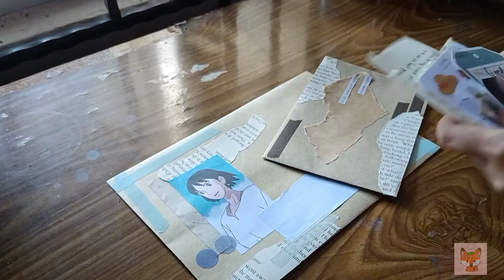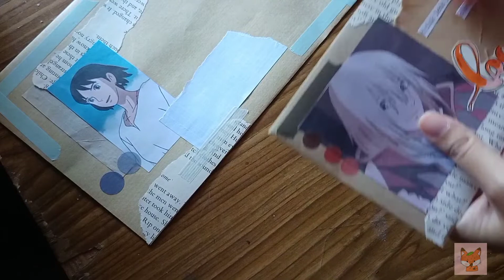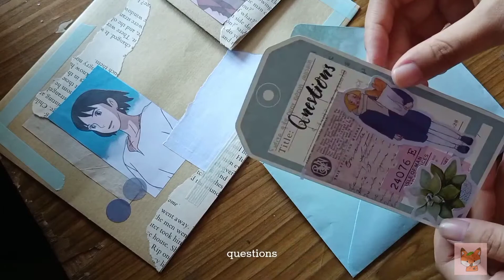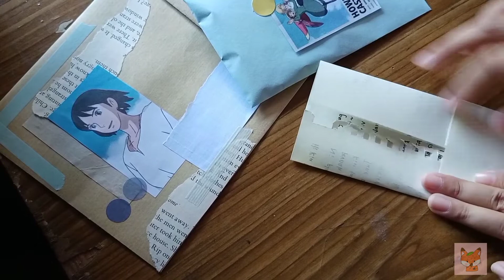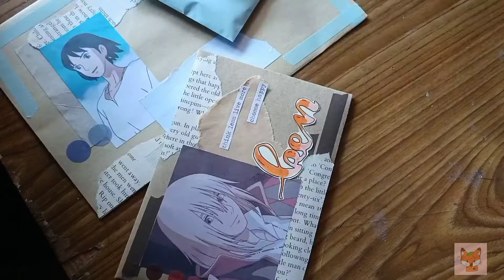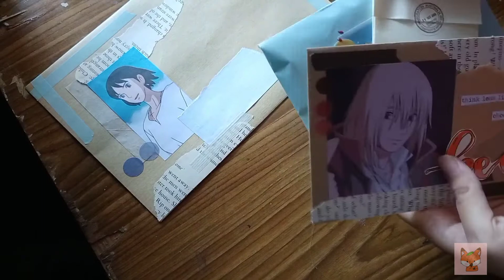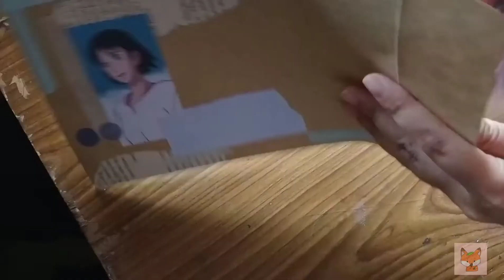Studio Ghibli Penpal With Me | Howl's Moving Castle theme ( imagining Howl send you a letter)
Hello foxies 🦊
It's been awhile since we posted our last video✨
Cha is back with another penpal with me video.
I am very excited about this theme because it's one of my fav Studio Ghibli's movie😽

Have you watch all of Hayao Miyazaki's animation ?
Feel free to suggest or give your opinion about one of his movies down in the comment section.

And if you have any penpal theme recommendations that you would like to see me do it for my penpal, you can list them down in the comment section as well😊

//Currently not open for penpal//‼️‼️‼️‼️